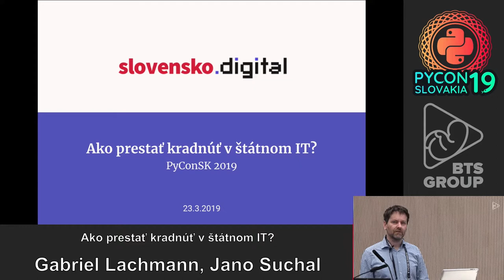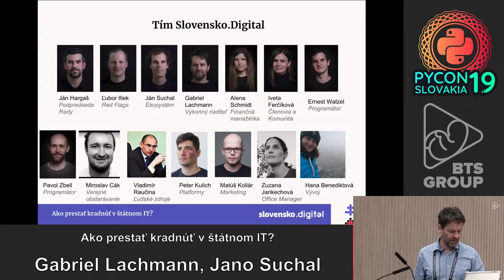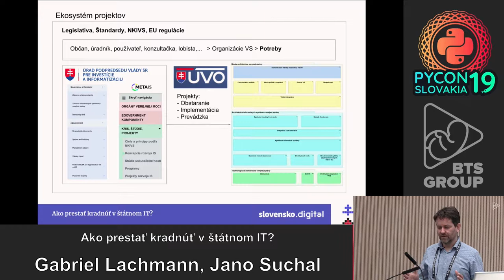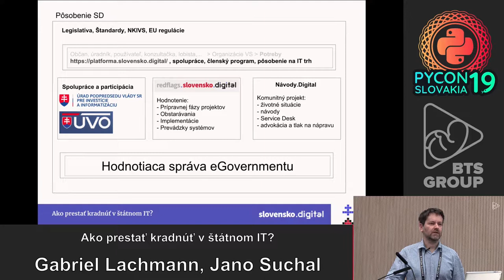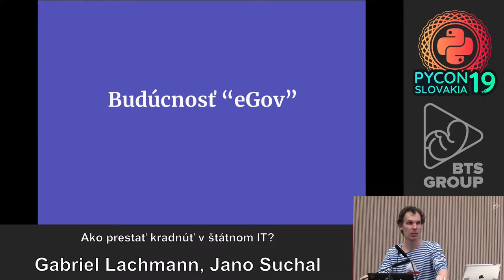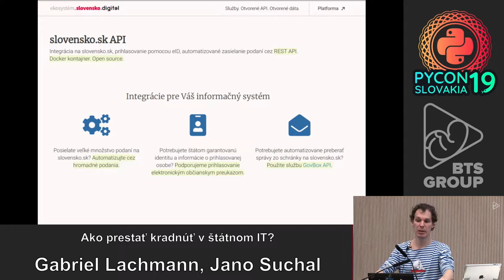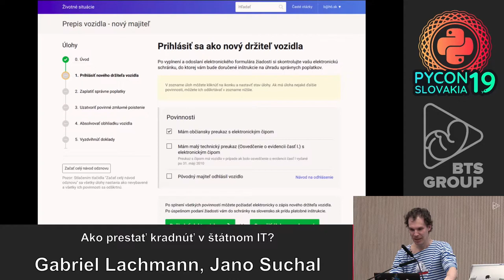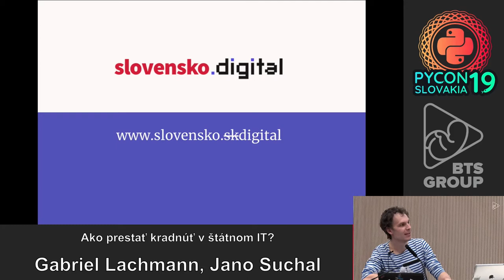Gabriel Lachmann, Ján Suchal - Ako prestať kradnúť v štátnom IT?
Slovensko.Digital už vyše troch rokov zasahuje do veľkých štátnych IT projektov a informatizácie verejnej správy ako takej. Dozviete sa či to bolo na niečo vlastne dobré, čo sa bude diať v informatizácii ďalej, čo s tým vie urobiť bežný programátor a IT komunita. Povieme Vám niečo bližšie o eurofondovom projekte, ktorý nám schválili za Kaliňáka a ako tieto peniaze využívame, aby sme robili zle zlodejom konštruktívne vylepšovali štátne IT. Povieme aj pozitívne správy o témach ako Open API či My Data, ktoré by mohli posunúť informatizáciu tak dopredu, že nám aj Estónci budú závidieť. Keď všetko pôjde podľa plánu mali by sa toho dožiť nielen naše budúce vnúčatá..